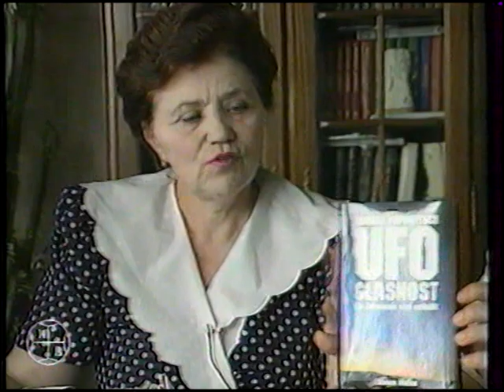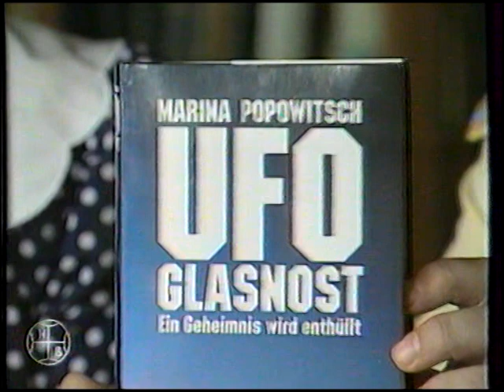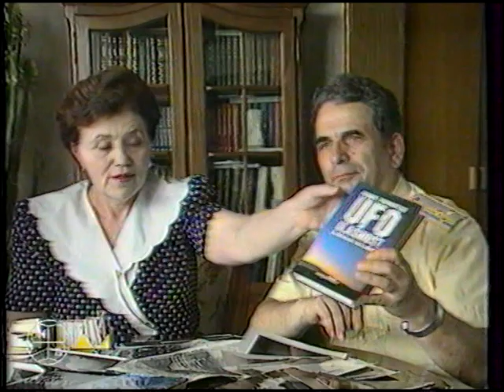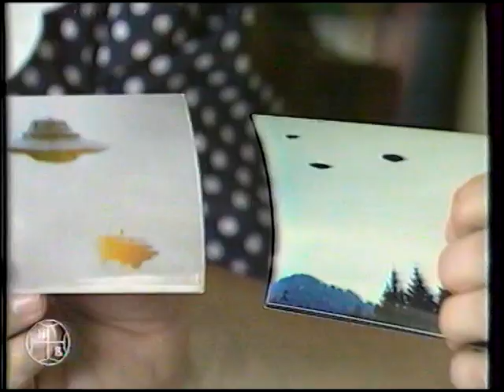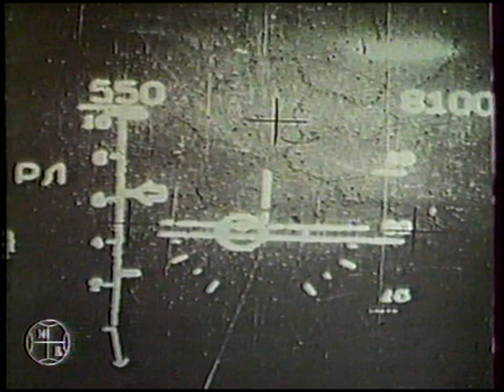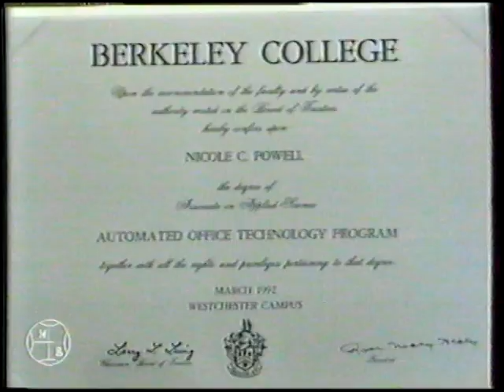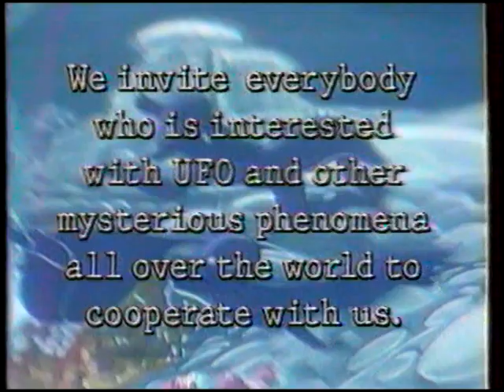Непознанная вселенная (1993) эфир т/к Останкино